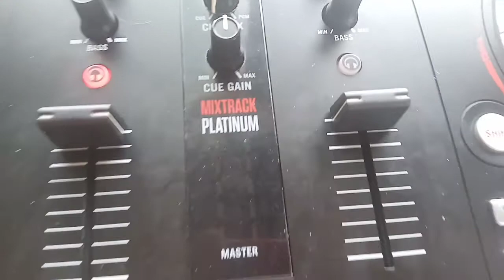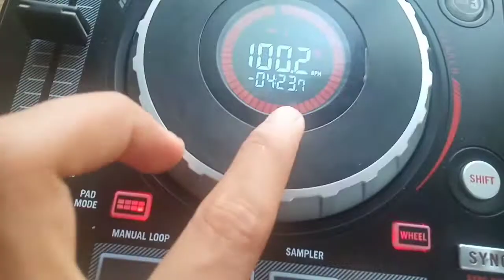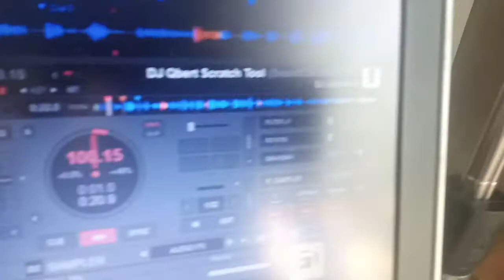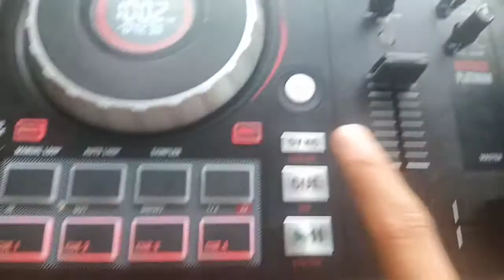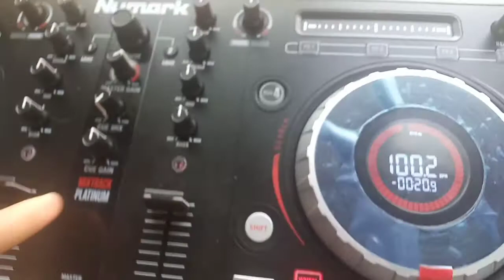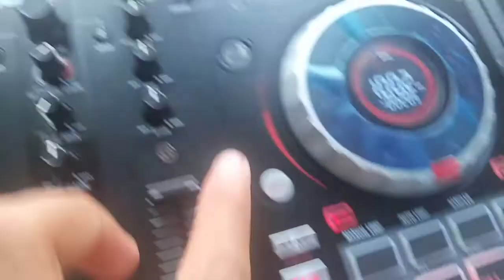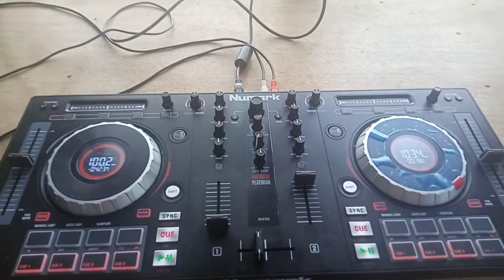NUMARK MIXTRACK PLATINUM ( REVIEW ) MARK JUSTINE TV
Hello Mga idol!
and Comment for the next Video